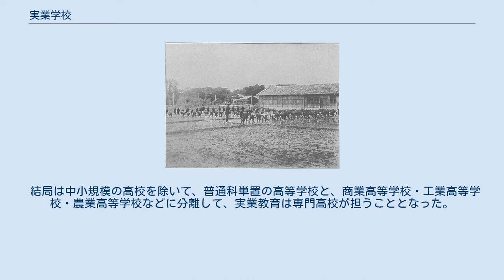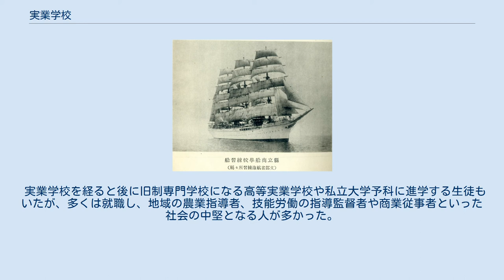実業学校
甲府商業学校（明治40年代） 富山県立農学校実習風景（1909年） 市立富山工業学校木工室（1939年） 富山県立商船学校練習船（1939年） 実業学校（じつぎょうがっこう）とは、現在の学校教育法に基づく制度が実施される前のかつての日本で、義務教育修了者に対して中等教育相当の職業教育を行っていた学校のことである。
教育を行う職業教育に応じ、「農学校・農林学校」「工業学校」「商業学校・実業学校」「商工学校」などと呼称した。
現在の商業高等学校・工業高等学校・農業高等学校・実業高等学校・総合高等学校などの前身となっている。
 実業学校は、日本において、明治時代から昭和時代前期にかけて学校教育法に基づく現代の中学校や高等学校に代わられるまで存在し、男女別学であった。
高等普通教育（現在の高等学校、中等教育学校の後期課程などで行われている教育に相当）および職業教育を行っており、現在の職業高等学校に相当した。
新制中学校に置ける職業・家庭科、のちの技術・家庭科も教育内容を引き継いでいる。
 入学資格は尋常小学校（後に国民学校初等科に移行）を卒業していることであった（愛知県立新城農蚕学校のように国民学校（小学校）高等科1年修了を資格とした学校や、高等小学校卒業を資格としていた学校も多かった）。
修業年限は5年。
1941年（昭和16年）に制定された中等学校令（昭和18年勅令第36号）によって、旧制中学校と共に中等学校の一種とされたが、戦後の学制改革まで上級学校への進学に旧制中学校とは格差があった。
 実業学校と類似の学校には、女子に対して普通中等教育を行った高等女学校、男子に対して普通中等教育を行った旧制中学校があったが、旧制中学校は設置数が限られたため、旧制中学誘致を断念させる代償として実業学校を設置させた地方も多かった。
 新制高等学校は原則共学となったため旧制中学誘致がかなわず実業学校しか誘致できなかった地方で、ようやく普通中等教育を行う学校が設置された所も多かった。
 戦後直後は高校三原則（愛知県周辺では“ジョンソン旋風”と呼称された）により、旧制の実業学校を母体に、総合制高校の職業系学科を設置した高校が多かった。
また、旧制中学校や高等女学校と統合して、総合制を実現した学校が多かった。
しかし、昭和20年代後半から旧制の実業学校のような、職業系学科を単独で置く職業高校が復活し始めた。
 結局は中小規模の高校を除いて、普通科単置の高等学校と、商業高等学校・工業高等学校・農業高等学校などに分離して、実業教育は専門高校が担うこととなった。
学制改革当初の総合制は頓挫したものの、1994年度から『普通科と職業系学科とを総合するような新たな学科』として高校に総合学科が設けられた。
 実業学校を経ると後に旧制専門学校になる高等実業学校や私立大学予科に進学する生徒もいたが、多くは就職し、地域の農業指導者、技能労働の指導監督者や商業従事者といった社会の中堅となる人が多かった。
 1947年に現在の中学校制度ができると実業学校の多くは募集停止となり、1948年4月に現在の高等学校制度が発足すると、実業学校2年生の生徒は暫定的に後身高校の附属（新制）中学校の生徒となり、3年生は後身の高等学校へ進級、卒業者の内の希望者は後身高校へ編入した。